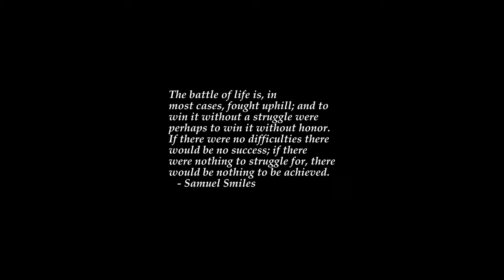Sunrise Time-lapse: Tuesday, May 03, 2022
On this day:
   Anti-war protest disrupts business in Washington, 1971
   Jamaica is spotted by Christopher Columbus, 1494
   Constitution Memorial Day in Japan
   Bob Seger is born in Ann Arbor, Michigan, 1945

Today's random fortune, quote, or snark:
He who is in love with himself has at least this advantage -- he won't
encounter many rivals.
        -- Georg Lichtenberg, "Aphorisms"